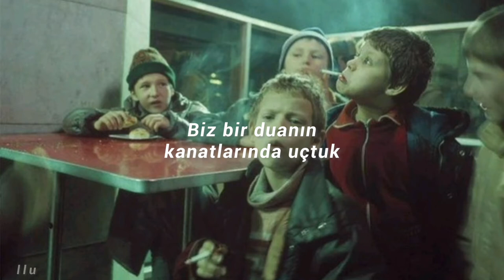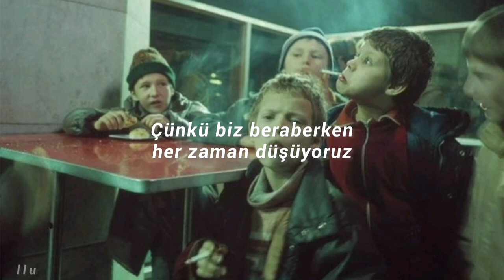The Mission - Into The Blue | Türkçe Çeviri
arkaplan. russia 1990s by Lise Sarfati

mumbo jumbo. zırva